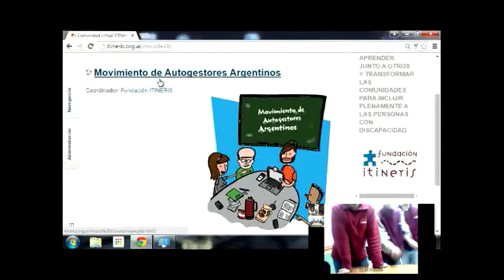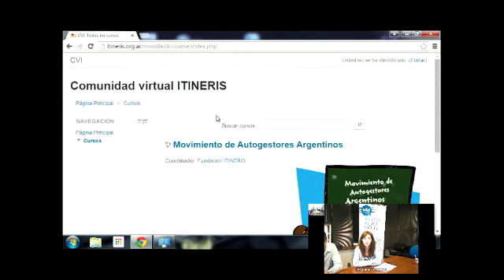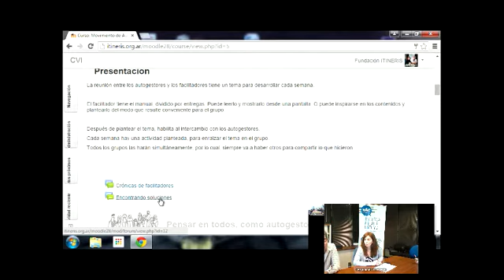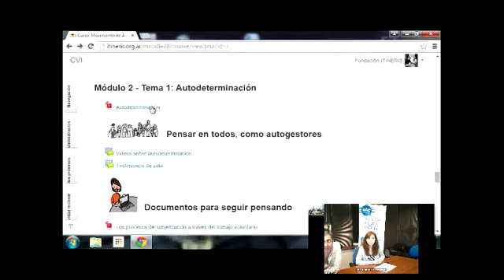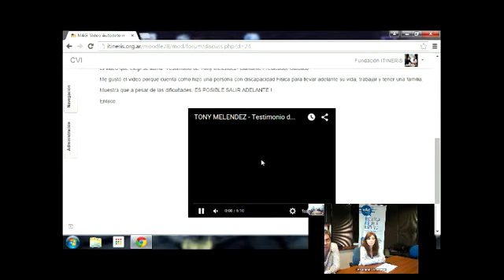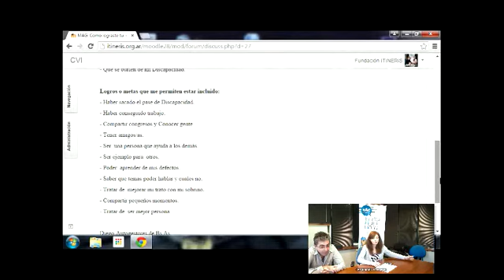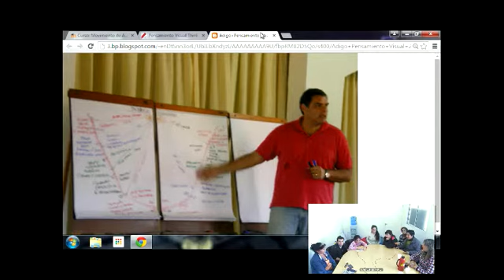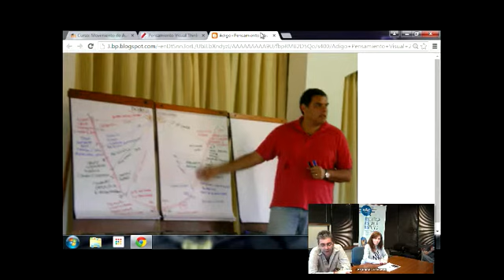NAC - Autogestores - 7 de Octubre 2015